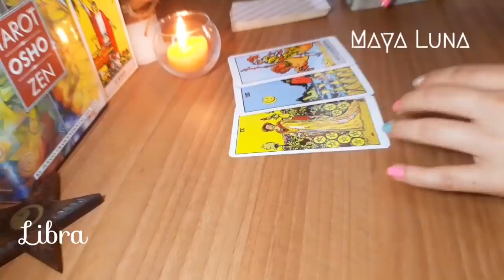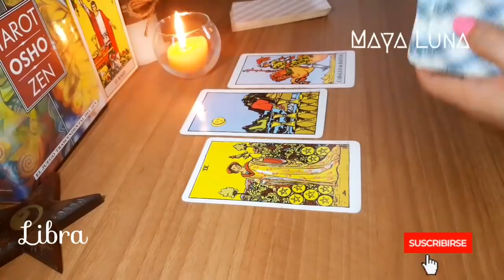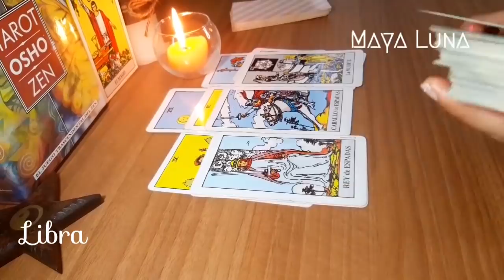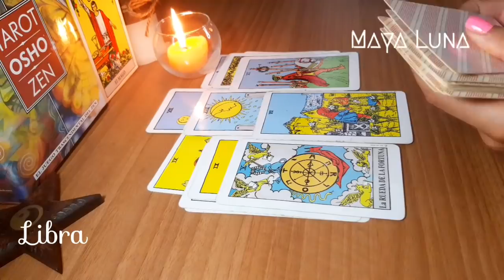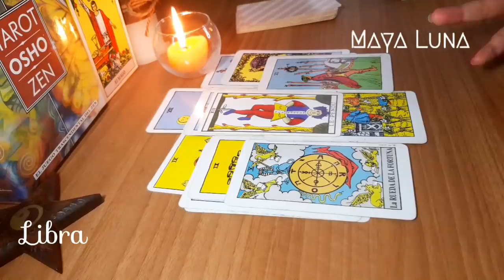LIBRA 💌 AHORA QUE NO ESPERAS NADA DEL PASADO, REAPARECE ¿QUÉ HARÁS? | HORÓSCOPO MAYA LUNA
Horóscopo del 30 de agosto al 5 de septiembre para Libra de sol o ascendente
El dinero comenzará a fluir. Tendrás que decidir entre dos personas o dos proyectos. Un éxito. Una distancia necesaria. Un cambio con una conexión del pasado